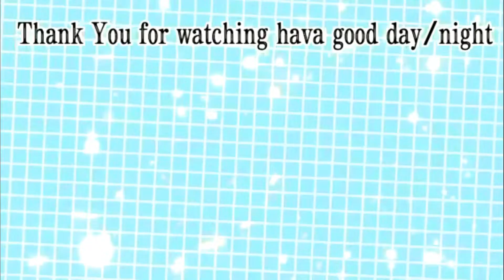DOLLAR TREE HAUL/FINDS/ ID BADGE REELS/BY CLOSET OF SASS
Dollartree Haul/FINDS
ID BADGE REELS..

Make your own DIY Handmade Accessories, Stationery and other products. These items are fashionable, simple, cute, and fun to make. So make your own UNIQUE and attractive accessories & stationery designs. No more boring Stationery or Accessories! Join me with a lot of UNIQUE handmade purse charms, stationery, journals, planners, pens, and more. Lets BOSS UP get out of your comfort zone, BEYOUNIQUE and GETYOSASSON. HAPPY CRAFTING.

ETSY SHOP
shop/closetofsass
ETSY SHOP